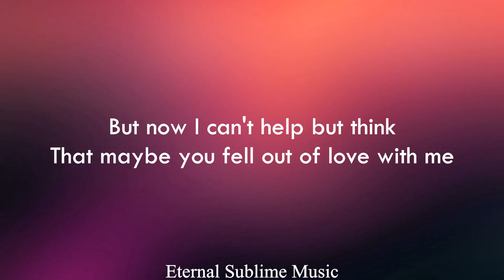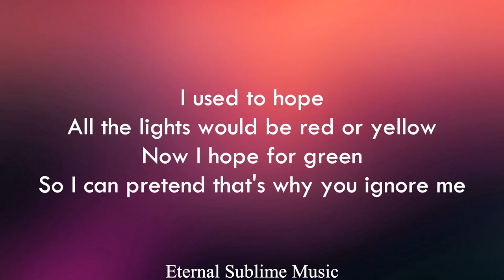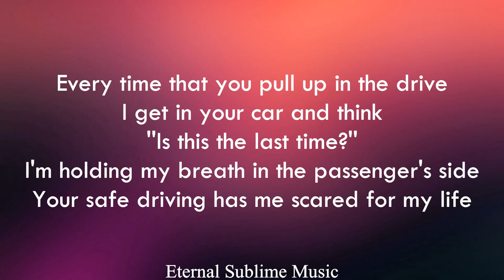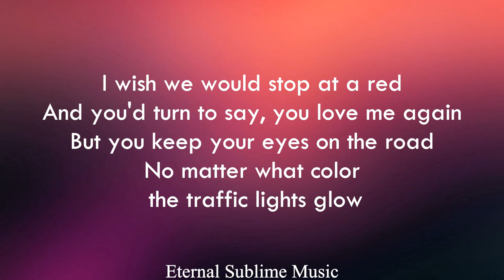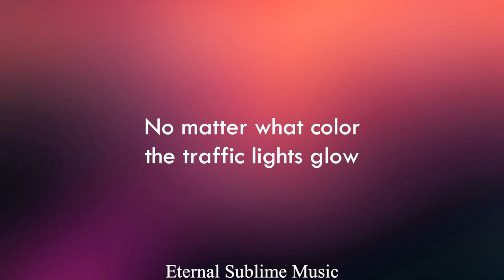Sara Kays - Traffic lights (lyrics)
lyrics in full:

I-65
Your hand on my leg while your other hand drives
You glance to the side
I’d tell you to focus, you’d swerve to the right

That’s how it used to be
You’d look at me before you’d turn the key
But now I can’t help but think
That maybe you fell out of love with me

‘Cause you keep your eyes on the road
Both hands on the wheel, you never let go
You don’t like to talk to me when
Your foot’s on the gas, say you’re focusing
I wish we would stop at a red
And you’d turn to say, you love me again
But you keep your eyes on the road
No matter what color the traffic lights glow

I used to hope
All the lights would be red or yellow
Now I hope for green
So I can pretend that’s why you ignore me

When I get in, you turn the music up
But I still buckle up
I’m holding on but I think that you’re done

Every time that you pull up in the drive
I get in your car and think “Is this the last time?”
I’m holding my breath in the passenger’s side
Your safe driving has me scared for my life

Tags (ignore)